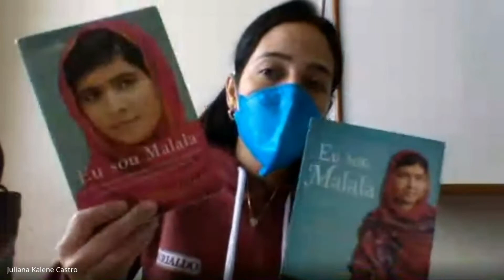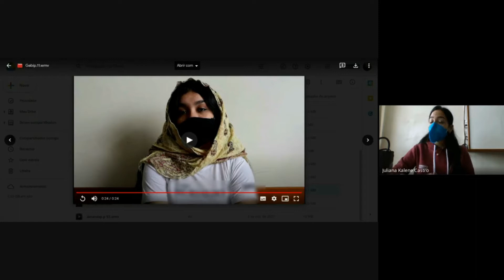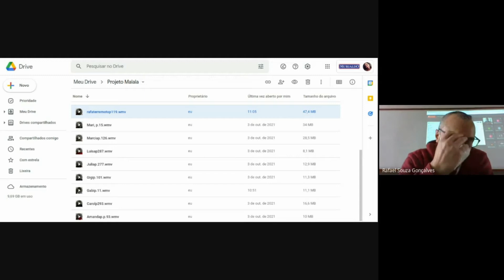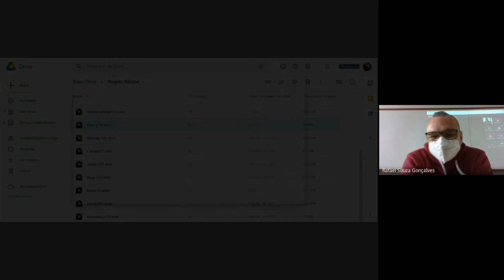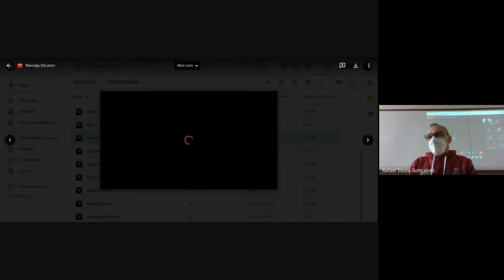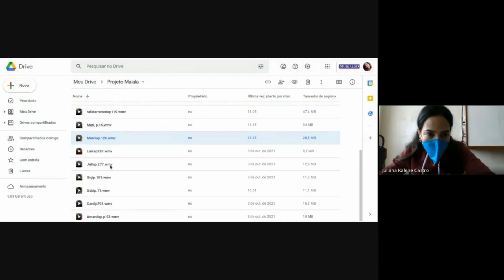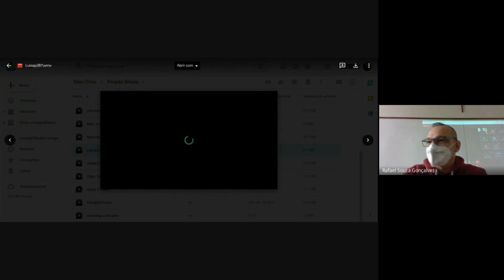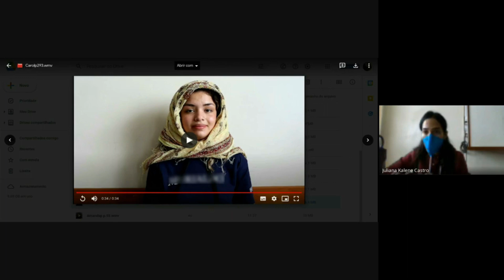EU SOU MALLA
Uma das leituras obrigatórias do 9 ano, os alunos das turmas 91 e 92 realizarem um belíssimo trabalho, que envolveu a participação dos professores de Língua Portuguesa, História, Geografia, Filosofia e Ensino Religioso.

Sob a orientação dos professores Juliana Castro, Rafael Gonçaves, Carlos Rocha e Paulo Santos, os alunos produziram vídeos e um padlet contemplando o universo da obra.

Confira em nosso canal do Yuo Tube a gravação completa da aula!